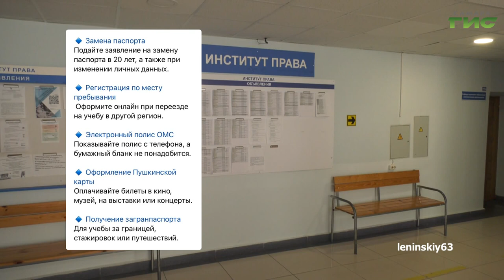О чем пишут в самарских Telegram-каналах